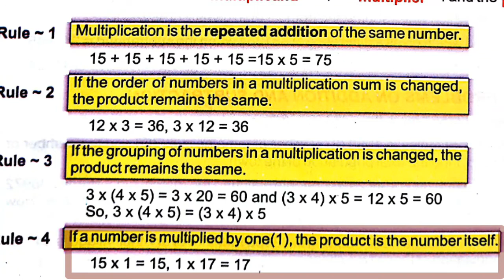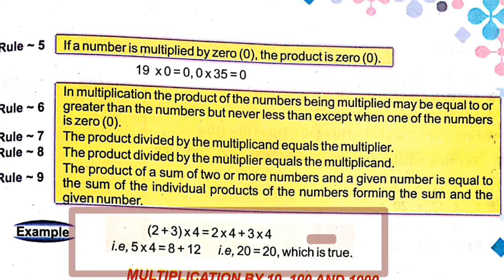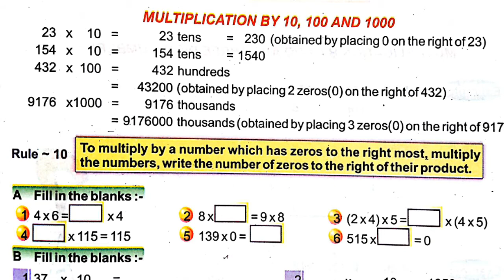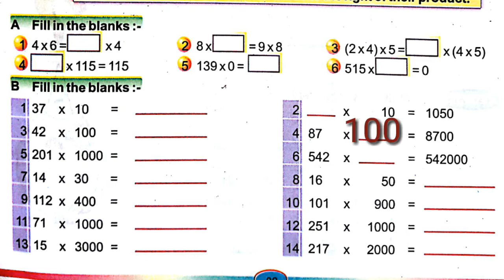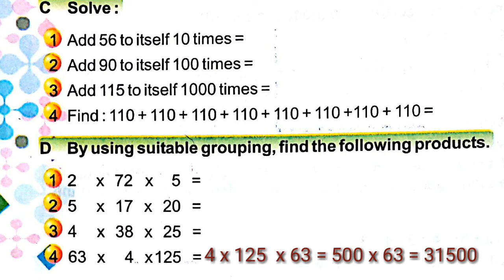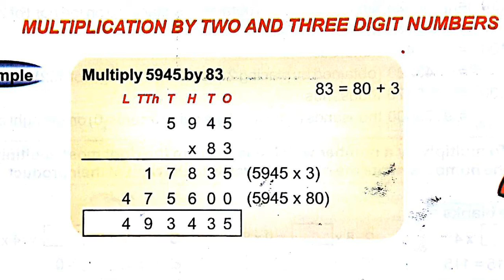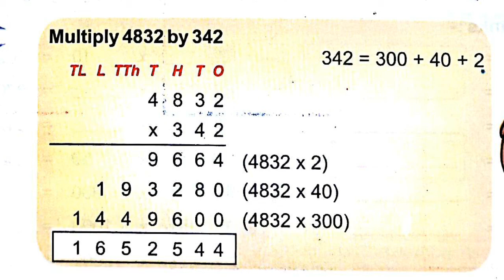HOLY FAITH CLASS - 4 MATH CHAPTER - 2 LARGE NUMBERS PART 9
CLASS - 4 MATH  CHAPTER - 2 LARGE NUMBERS PART   9 / HOLY FAITH